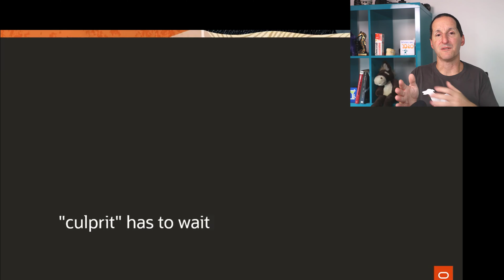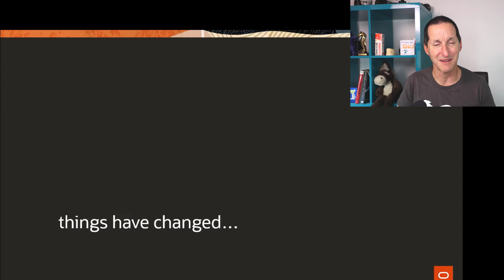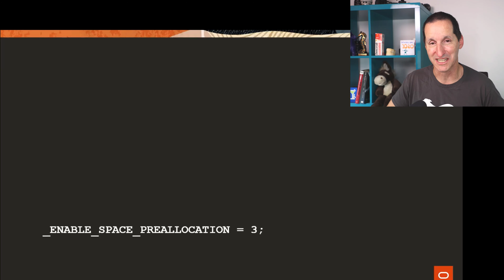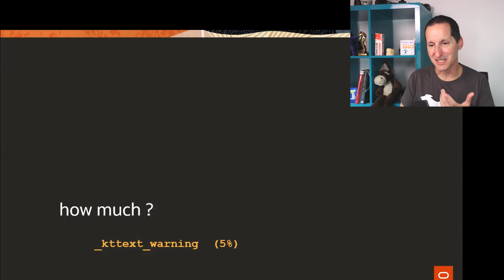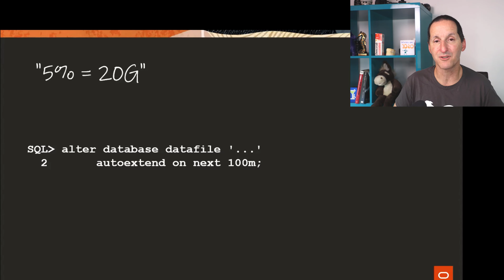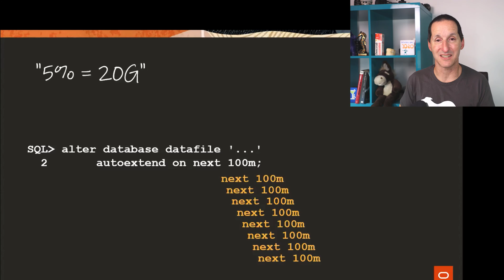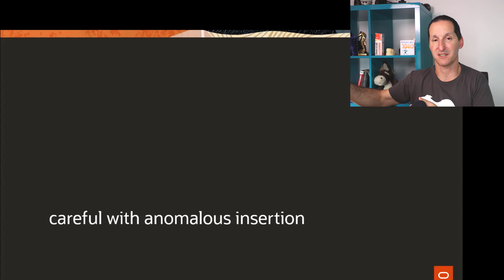Should you use AUTOEXTEND?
Some DBAs love autoextend, some DBAs say it is a sign of poor database management. Whatever your opinion is, it is worth knowing that the implementation of autoextend has changed over the years, which can have both beneficial and detrimental impacts on your system.

The Podcast!